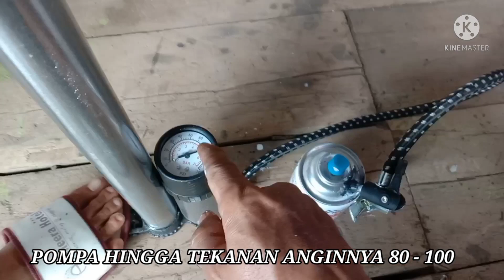TUTORIAL BANGUNAN//CARA MUDAH ISI ULANG PILOX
Terimakasih telah berkunjung ke chanel saya. Semoga tutorial ini bermanfaat bagi anda sekalian.